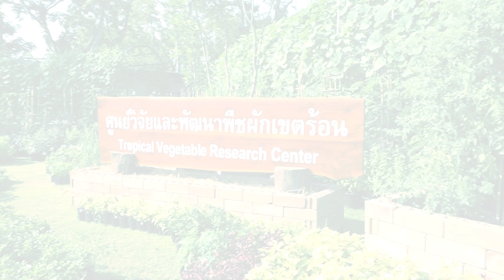นิทรรศการวิชาการด้านนวัตกรรมเกษตร ผลิตผล ผลิตภัณฑ์ในงานเกษตรกำแพงแสน ระหว่างวันที่ 1-11 ธันวาคม 2566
ขอเชิญชมนิทรรศการวิชาการด้านนวัตกรรมเกษตร ผลิตผล ผลิตภัณฑ์ ต่างๆ
ในงานเกษตรกำแพงแสน ครั้งที่ 26
ระหว่างวันที่ 1-11 ธันวาคม 2566
บริเวณหน้าคณะเกษตร กำแพงแสน